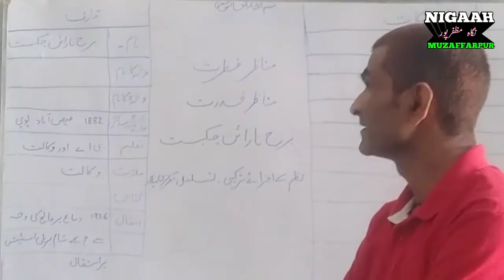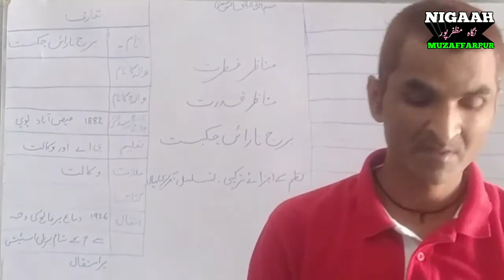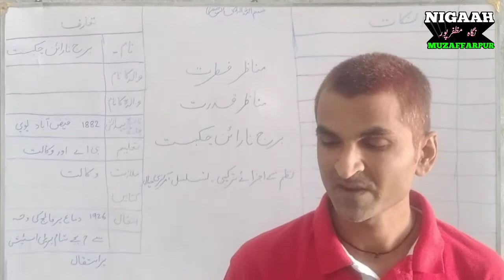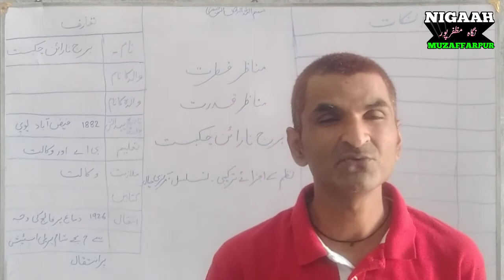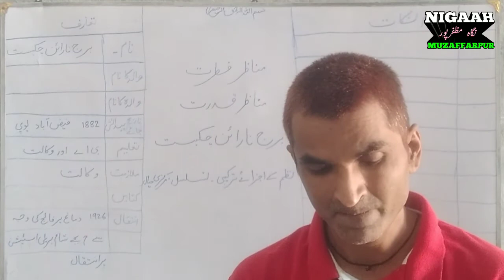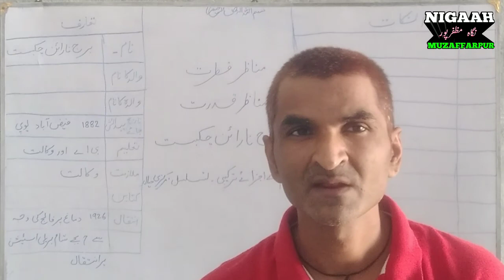Manazire Fitrat,Baraj Narayan Chakbast || مناظر فطرت، برج نارائن چکبست ||Class 10th Urdu Bihar Board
Sirf zaroori baton ke liye hi whatsaap par mssge karen.

Twitter par Mujhe follow karen.